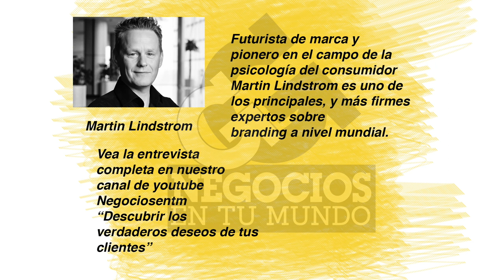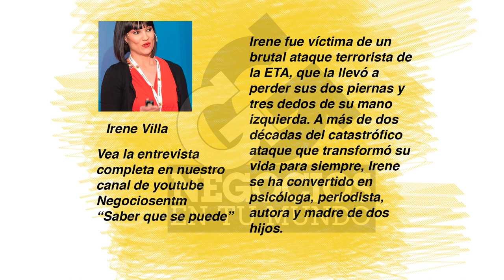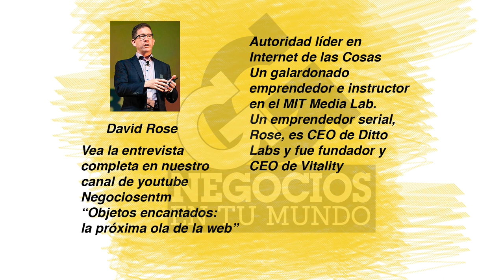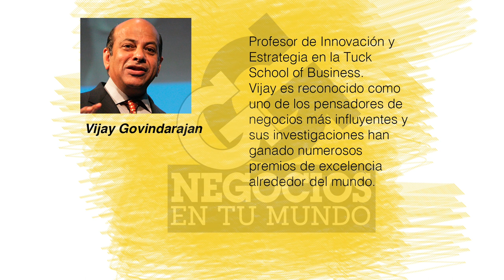Story Makers: Martin Lindstrom, Irene Villa y Richard Branson desde el WOBIBogotá2016 Parte II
Nuestros presentadores Juan Carlos Yepes (Twitter: @Juancarlosy) y Paola Rueda Lopez (Twitter: @Paolaruedalopez) presentan la segunda parte de la cobertura especial del World Business Forum WOBIBogotá2016, con invitados como Irene Villa (periodista, escritora y psicóloga española, víctima de un atentado del grupo terrorista ETA), Martin Lindstrom (Gurú Mundial del Neuromarketing), Stephen Ritz (Visionario y educador social), Juan Pablo Neira (Director de WOBI Colombia), Daniel Quintero Calle (Gerente general de iNNpulsa Colombia) y los momentos más importantes de las conferencias de Vijay Govindarajan (Profesor de Innovación y Estrategia de la Tuck School of Business) y Richard Branson (Creador de la marca Virgin).

Small data y neuromarketing, Internet de las cosas, educación, innovación, reencuadre de situaciones desafortunadas y la logística de un evento de este nivel, son algunos de los temas que los Story Makers comparten en este capítulo, el cual fue emitido el pasado lunes 27 de junio por el canal Teleantioquia.